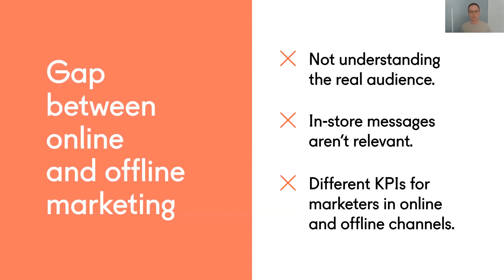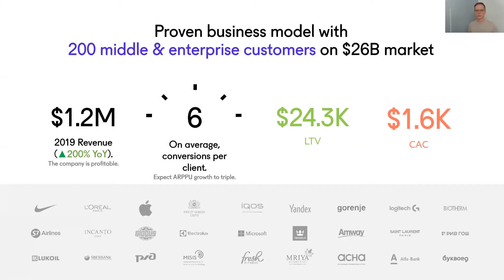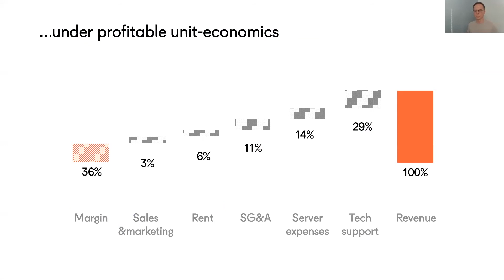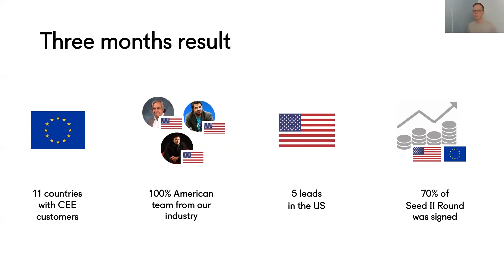Addreality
Платформа для таргетированных аудио и видео коммуникаций с покупателями в offline ритейле.
Компания использует web-камеры, экраны и звук для того, чтобы обезличенно узнавать аудиторию и показывать только релевантные предложения, тем самым повышая эффективность маркетинга, вовлеченность и выручку.